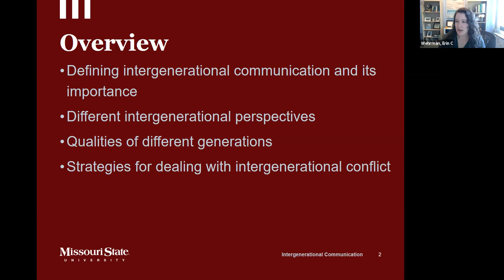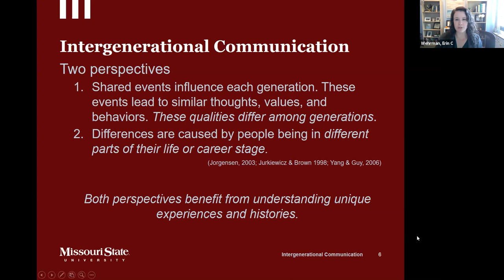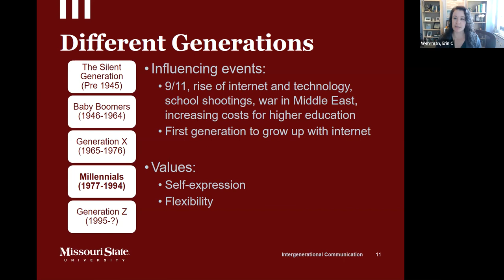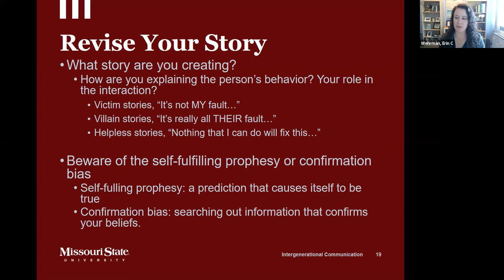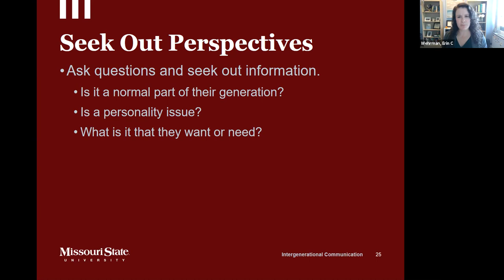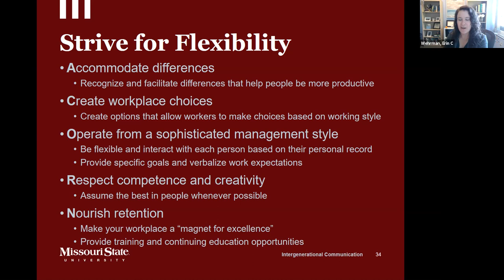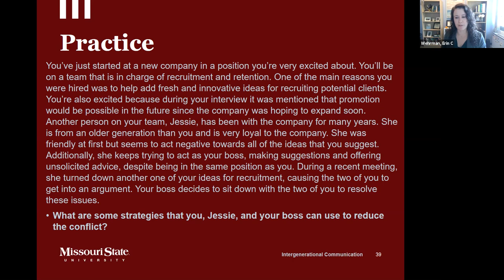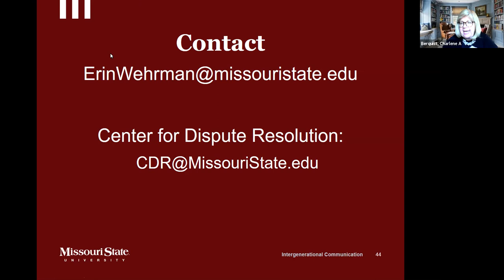Managing Intergenerational Conflict and Communication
This workshop, offered by Dr. Erin Wehrman on October 12 2021, is part of the Center for Dispute Resolution's Campus Conflict Workshop Series at Missouri State University. Dr. Wehrman ​​is an Assistant Professor in the Department of Communication​ at Missouri State.